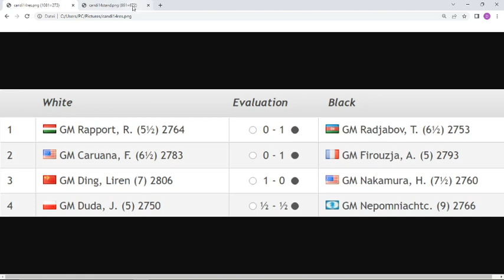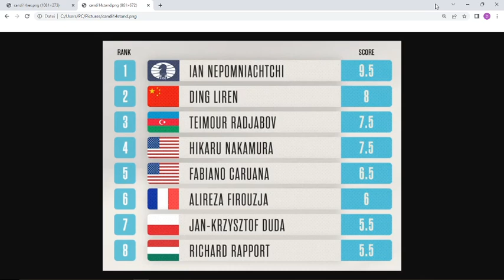Standings Results FIDE Candidates Tournament 2022 (Final Round 14) - Nepo, Nakamura, Ding, Firouzja!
Final Standings and Results of the 2022 Candidates Tournament (Round 14)! All Scores, Chess Games and Statistics - Daily Standings & Results in this channel! Who is the winner of the FIDE candidates tournament 2022?

Bank:  Daniel Kottwitz   IBAN  DE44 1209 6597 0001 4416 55

Bitcoin:   1LYyAKQBAsB1xM4Jo8XfaAbXogfbNHUyFE

Results for Round 14 of the 2022 FIDE Candidates Tournament from today! And exciting chess games by Ding, Caruana, Rapport, Duda, Nakamura and Nepo & Alireza and many others were played! Nepo drew again his game (vs Duda) and has with this result now secured not only his 1st place in the candidates, but also remains undefeated! He will be the next challenger for the World Chess Championship against Magnus Carlsen, if the Norwegian plays. And a nice win for Ding Liren, who is in 2nd place! Hikaru Nakamura tried everything, but no luck and a shared 3rd place with Radjabov. The Results and Standings and Scores from today you will find here (and from all the other days). The world's best chess players battled it out in the 2022 FIDE Candidates, and this is the most important tournament of the year!

The 2022 Candidates Tournament in Madrid is an 8-player double round robin chess tournament, to decide the next challenger for the World Chess Championship 2023. I will bring you here in my videos all the results and standings of the Candidates Tournament (FIDE) 2022.

In this video I share with you the last Round 14 results of the 2022 FIDE Candidates Tournament and the final standings. Alireza avoided with his victory over Caruana the bottom of the table, Nepo is as always at the top and also already the winner of the FIDE candidates tournament.

2022 FIDE Candidates Tournament is over - first round was played Jun 17! The winner (1st place) of the 2022 Candidates Tournament will challenge World Chess Champion Magnus Carlsen in 2023. Ding played for Karjakin. The following 8 players took part in Madrid 2022 and played double round robin chess games in 14 rounds:

GM Duda, Jan–Krzysztof
GM Ding Liren
GM Caruana, Fabiano
GM Radjabov, Teimour
GM Firouzja, Alireza
GM Nakamura, Hikaru
GM Nepomniachtchi, Ian
GM Rapport, Richard

Nakamura crushes Firouzja! FIDE Candidates Tournament 2022 - Round 10 with Caruana, Duda and Rapport:

For chess24 the live commentators are GM Judit Polgar and GM Jan Gustafsson.
You can watch it also live on chesscom, worldchess, fide chess and many other channels on Youtube and others. (Lichess has a free broadcast too.)

The 2022 Candidates Tournament is a eight-player chess tournament, the winner qualifies for the challenger's spot vs the defending champion GM Magnus Carlsen in the World Chess Championship 2023. The event will  take place at the "Palace of Santoña" in the city Madrid, Spain from June 16 to July 5, 2022. First round is June 17. BUT: Will Carlsen defend his title?

The eight qualifiers are listed above. Format: Winner takes it all! (and challenge the Chess World Champion Carlsen)
GM Sergey Karjakin was the original qualifier, but he was disqualified by the FIDE ("Code of Ethics").Then the spot for the highest rated player on the May 2022 FIDE rating list went to GM Ding Liren.

topics:

Who won the FIDE candidates tournament 2022?
Ding vs Nakamura
Nepo vs Carlsen
Caruana Firouzja
Nepomniachtchi Radjabov
Nakamura Duda
results of round 14 of the FIDE candidates 2022
Round 14 Candidates Tournament standings
World Chess Championship
rapport Ding
standings FIDE candidates tournament
caruana nakamura
double round robin tournament
14 rounds
2023 FIDE World Championship
Magnus Carlsen
Radjabov  Firouzja
round 14 results candidates
Kandidatenturnier 2022
The Dude
chess tournament
Round 14 FIDE Candidates 2022
Spain
Ding vs Nepomniachtchi
Candidates
Nakamura
Alireza Firouzja
Karjakin
Ding
Duda
Caruana
Nakamura
Nepo